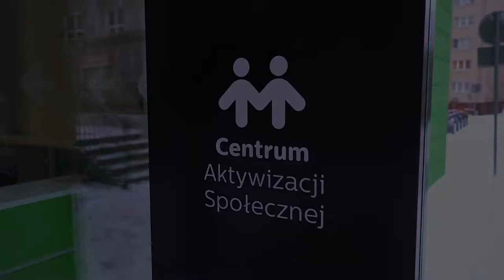Dzień dobry, tu Opole - Dzień Babci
Dziś Dzień Babci, jutro dzień Dziadka. Z tej okazji warto przyjść dzisiaj do centrum senior i spędzić czas w towarzystwie ciekawych ludzi i przy ciekawych dyskusjach oraz zabawach.

Powiedzcie nam, czego życzycie ukochanym seniorom? 🙂